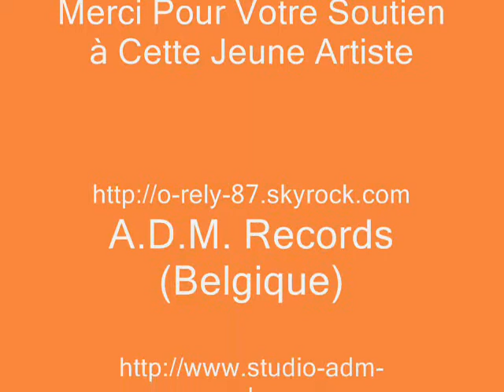Aurélie De Matteis ...... O-Rély ..... Il Jouait Du Piano Debout ..